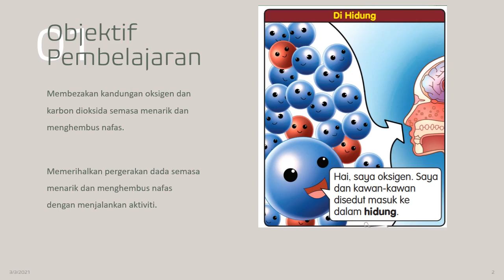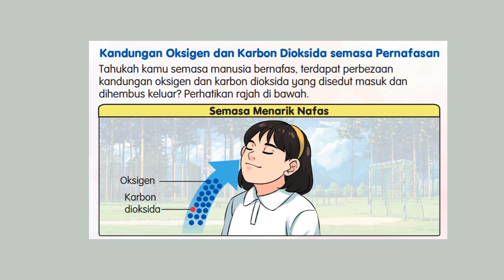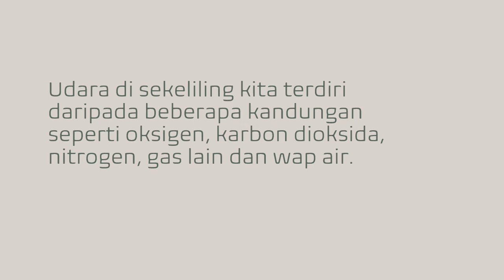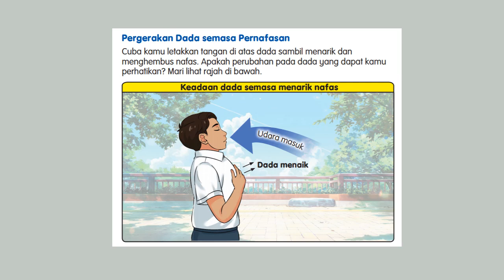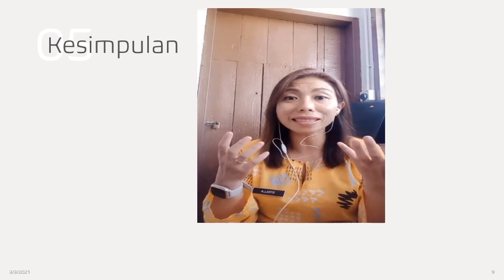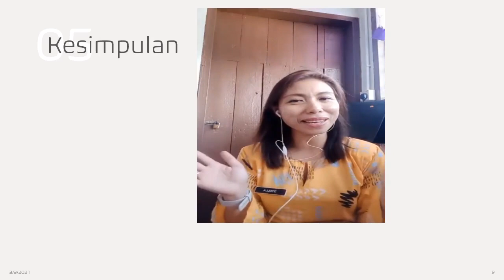Pernafasan Manusia Sains Tahun 4